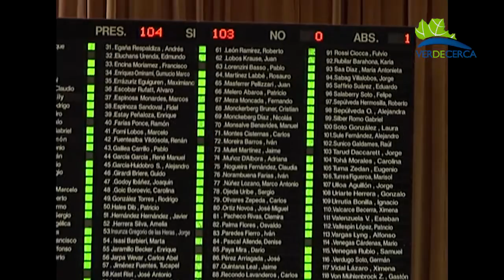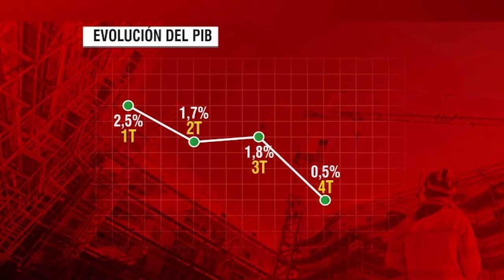NOTICIAS 21 MARZO